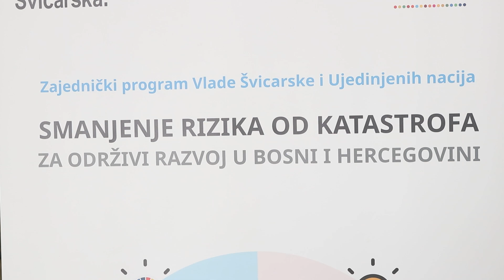Khan: Ojačati sistem socijalne zaštite kako bi mogao efikasno odgovoriti na krize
SARAJEVO, 29. marta (FENA) - Predstavnica UNICEF-a u BiH dr. Rownak Khan pozvala je danas u Sarajevu bh. vlasti da ojačaju sistem socijalne zaštite kako bi mogao efikasno odgovoriti na vanredne situacije. (Video FENA/Almir Razić)